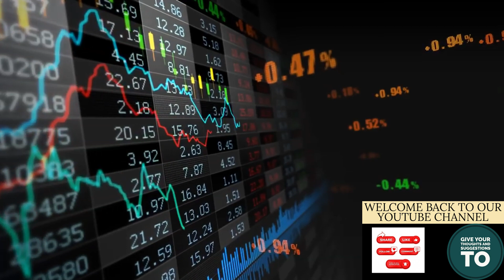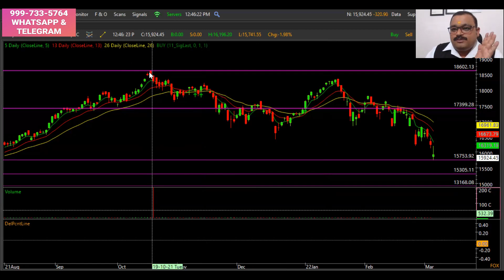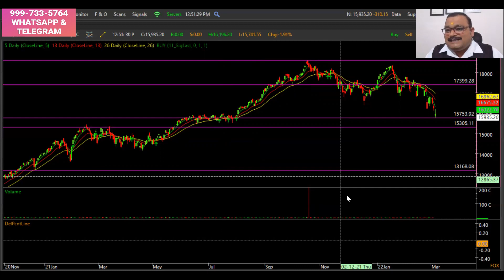STOCK MARKET UPDATION FOR INVESTORS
- Nifty Outlook for 2022. NIFTY और VIX का राज़ Market की चाल हमारे साथ।

- NEXT STEP FOR NIFTY 2022

- Market की चाल हमारे साथ। 22 to 26 November 2021

This video very useful for traders and investors, who want to plan in stock market in this levels .